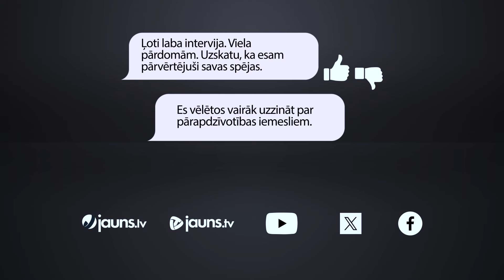"Naudas pietrūkst gandrīz visur": Pēteris Šmidre par bērna kopšanas atvaļinājumu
Demogrāfiskais jautājums Latvijā ir ļoti nopietns un neviens nav pret to, ka tas jārisina. Tikai problēma ir tajā, no kurienes tam ņemt līdzekļus, saka uzņēmējs Pēteris Šmidre. Ir divas iespējas: vai nu kādam atņemt vai nopelnīt, jeb atrast veidus, kā kaut ko ieekonomēt.

Labklājības ministrs Uldis Augulis nācis klajā ar priekšlikumu samazināt bērna kopšanas atvaļinājumu par pusgadu, tātad no līdzšinējā pusotra gada līdz gadam. Pēc ministra domām, tas ļautu vecākiem ātrāk atgriezties darba tirgū. Turklāt Latvija ir viena no nedaudzajām valstīm, kur vispār ir tik garš bērna kopšanas atvaļinājums. Savukārt oponenti piesauc jau tā slikto demogrāfisko situāciju, kurai bērna kopšanas atvaļinājuma samazināšana varētu nākt par sliktu. Līdz ar to Lielais jautājums: “Cik ilgam jābūt bērna kopšanas atvaļinājumam?” To Jauns.lv vaicāja uzņēmējam Pēterim Šmidrem.